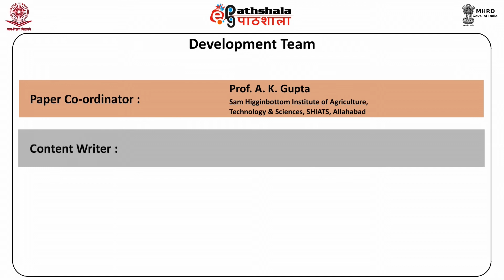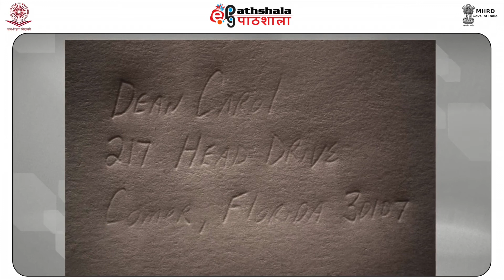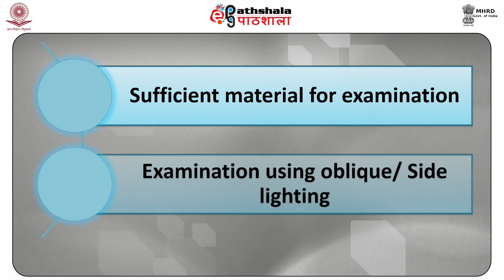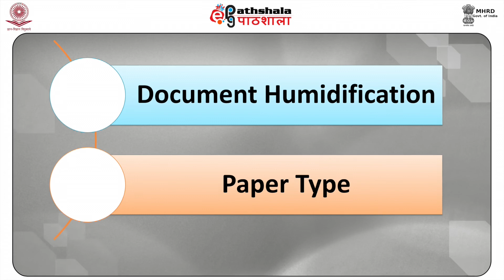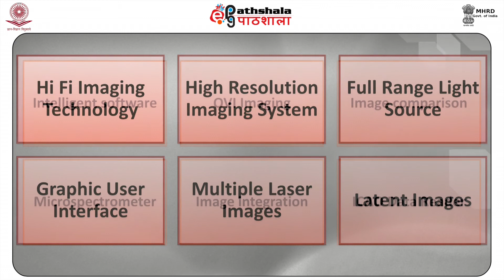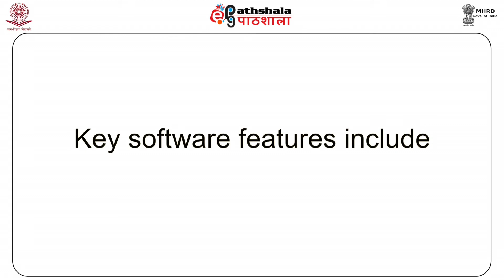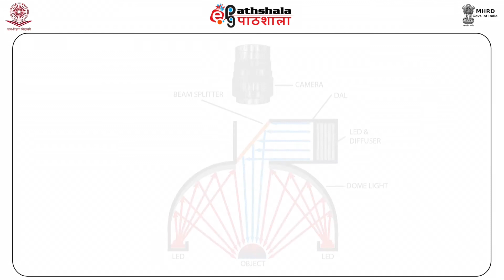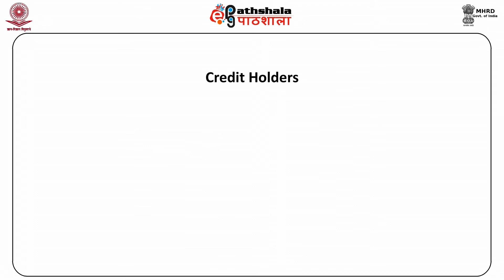FSC P-08 M-33. Instruments used in document analysis - ESDA &amp; VSC